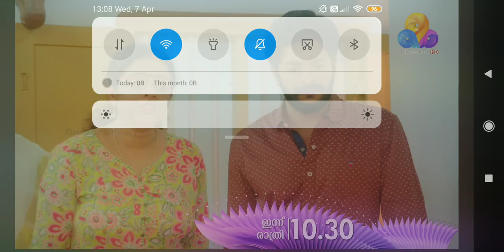Chakkappazham EP Promo @FlowersPromoOfficial (1080 x 1920)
chakkappazham chakkappazham promo flowers promo